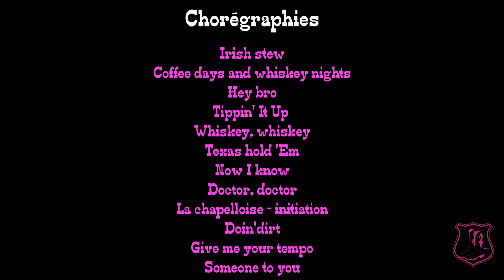2024-07-06 Démo Country Surgères city - Fête de Saint Saturnin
Dans le cadre de "SAINT SAT EN FÊTE", démo par le club de danse Country Surgères City - officiel - Anne-marie Marc, du samedi 6 juillet 2024, à l’espace Bergeron organisée par la Société des Fêtes St Saturnin du Bois (17700).
Merci beaucoup pour votre excellent accueil très chaleureux.

Moments de partage, de convivialité, de rires dans une ambiance joyeuse et festive.

Chorégraphies :
00:00 - Présentation
00:20 - Le club présenté par la Présidente
01:21 - Irish stew
02:15 - Coffee days and whiskey nights
03:02 - Hey bro
03:37 - Tippin' It Up
04:30 – Whiskey whiskey
05:42 - Texas hold 'Em
06:22 - Now I know
07:29 - Doctor, doctor
08:15 - La chapelloise - initiation
09:20 - Doin'dirt
10:20 - Give me your tempo
11:02 - Someone to you
12:03 – fin

Chorégraphes (alpha) :
Gary O' Reilly
Guillaume Richard
Ivonne Verhagen
Kevin Thuillier
Lois Lightfoot
Magali Chabret Erhard
Nathan Gardiner
Paul McAdam
Pedro Machado
Rachael McEnaney
Rob Fowler
Stefano Civa
Valentine Duret

Si vous trouvez des erreurs, merci de me le signaler pour que je puisse les corriger au plus tôt !
Pour voir ou revoir les pots pourris (une soixantaine)